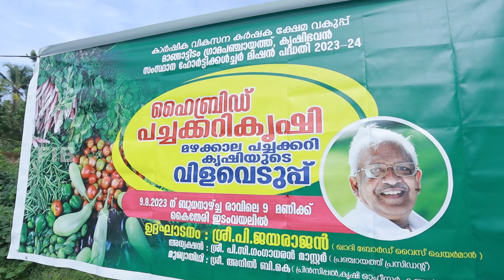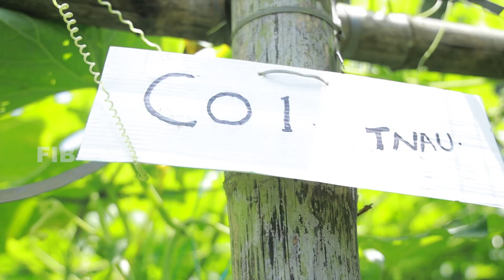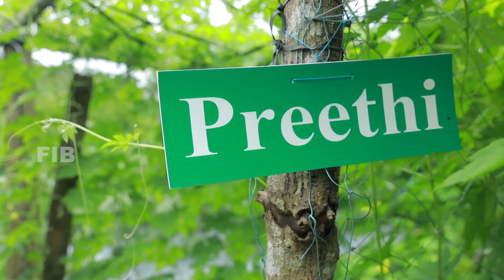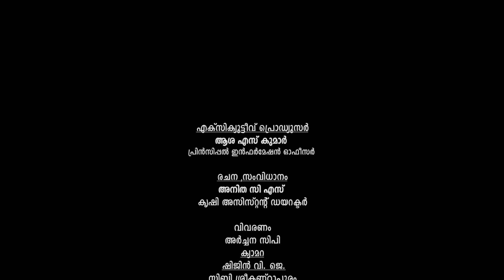Episode 757 - മാങ്ങാട്ടിടം മാതൃകയാകുന്നു വിഷരഹിത പച്ചക്കറി വർഷം മുഴുവനും